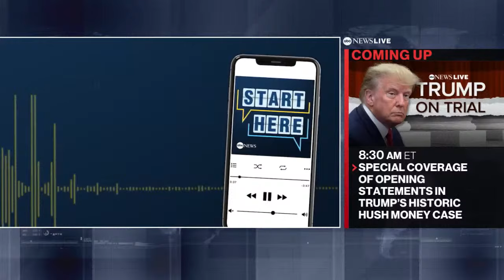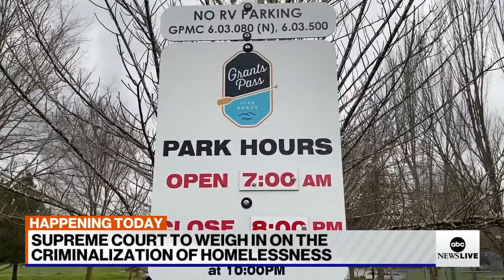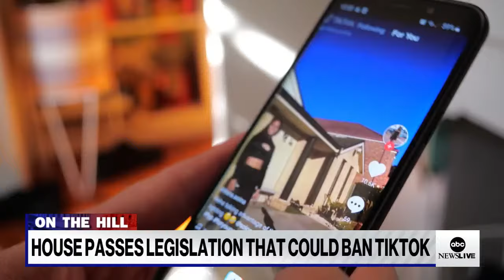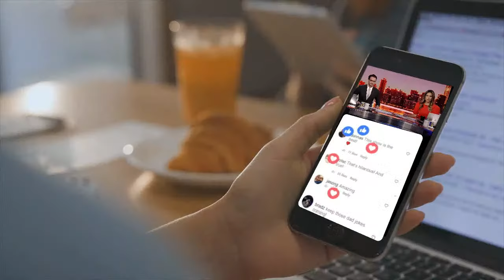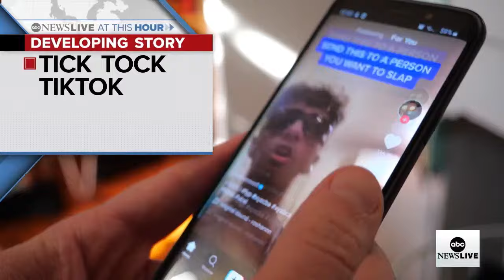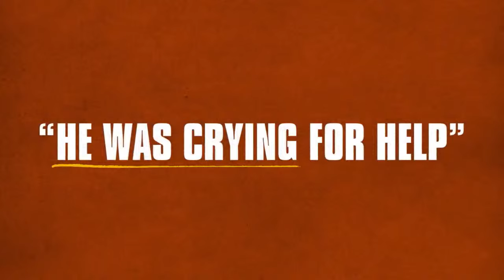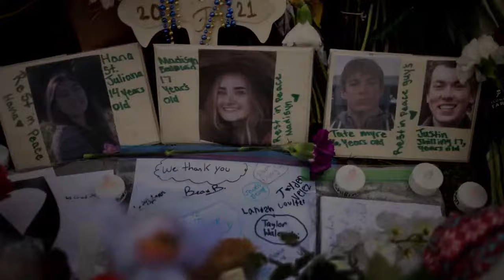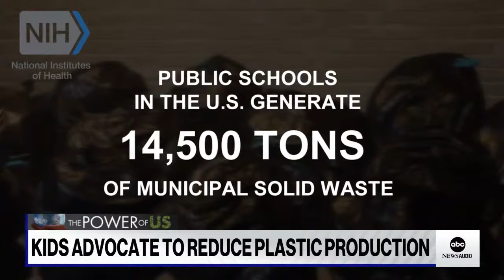LIVE: Attorneys present opening statements in Trump's historic hush money case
After a week-long selection process, the jurors in Donald Trump's New York hush money case will hear opening statements Monday in the first criminal trial of a former United States president.